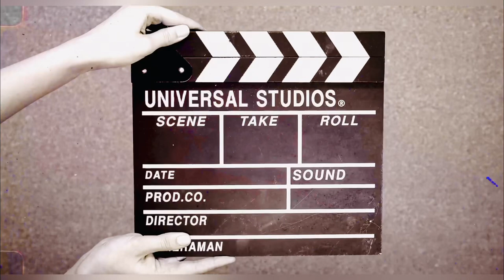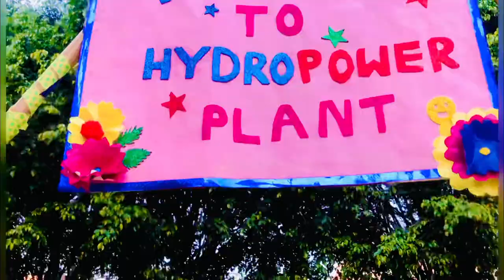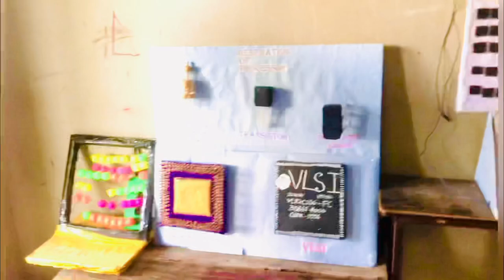Science exhibition || vps public school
Hlo friends iss vedio mai ham vps public school mai jaye the . School mai science exhibition ka program tha guys bhoot hi zyda maja aaya tha  aap log bhi maje uthao iss vedio ko dekh ke.